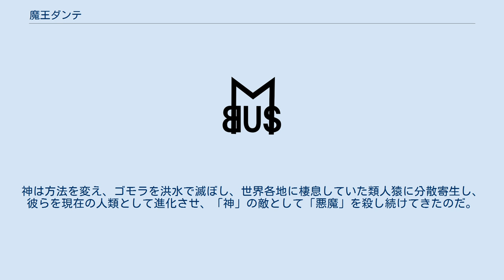魔王ダンテ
『魔王ダンテ』（まおうダンテ）は、永井豪の漫画作品。
 1971年に『週刊ぼくらマガジン』連載。
同誌の休刊により連載は打ち切られ未完となるが、その神と悪魔の立場を逆転させた視点は、後年の永井の代表作『デビルマン』に発展した。
 1994年には風我明作画による『真・魔王ダンテ』（『ぼくらマガジン』版のリメイク漫画）刊行。
また、原作版『デビルマンレディー』にも魔王ダンテが登場する。
 2002年には『月刊マガジンZ』に永井自身による同題のリメイク作品の連載を開始し完結を迎えている。
同年にはそれを基にした全13話のアニメ『魔王ダンテ』がAT-Xで放送された。
 高校生・宇津木涼は登山中、氷に閉じ込められていた巨大な悪魔・魔王ダンテを復活させるが、その餌食とされる。
しかしそれに対する涼の怒りは凄まじく、逆にダンテの体を乗っ取ってしまう。
平凡な生活に戻り、自身の存在に悩む涼だが、現代社会に隠れ住む悪魔を虐げる、神の教えを守る者たちへ疑問を持つようになる。
 そして悪魔メドッサによって、悪魔と呼ばれるものたちの事実を知らされる。
超古代、恐竜の生息する地球で平和に繁栄していた先住人類の街ソドム（ソドムとゴモラに由来）に、宇宙から「神」と名乗る不定形エネルギー生命体が飛来、自分たちの入れ物としての人間の肉体を要求した。
そしてそれを断った先住人類に対し、「神」はその分身である牛頭馬頭などに人間の五体をバラバラにして生かす等活地獄など、あらゆる地獄を発生させて人類を殺戮する。
それに対抗した科学者・ダンテは自分が発明した飛行兵器で神に挑もうとするが、「神」の分身、そして偶然居合わせた翼竜、ティラノサウルスに襲われ、死にかかるが「神」を倒すまでは死ねないという怒りが、兵器、「神」、翼竜・ティラノサウルスなどと合体し巨大な悪魔「ダンテ」が誕生する。
そして同様の合体現象が次々と起こり、悪魔が続々と誕生。
神は方法を変え、ゴモラを洪水で滅ぼし、世界各地に棲息していた類人猿に分散寄生し、彼らを現在の人類として進化させ、「神」の敵として「悪魔」を殺し続けてきたのだ。
 しかし現代、既に神はその記憶と共に力の大部分を失い、悪魔のほうが優勢となっていた。
記憶を取り戻したダンテ＝涼のもとに、続々と生き残っていた悪魔たちが集結してくる。
自分たちの敵である「神」＝人類を滅ぼす時機が来たのだ。
ダンテは世界中の悪魔に向かって叫んだ。
 「来い、魔王ダンテと共に!!」。
（未完） ぼくらマガジン版をベースに風我明が作画を担当したリメイク作品。
リイド社の「コミック恐怖の館DX」にて連載された。
 独自の設定として、ソドム人やゴモラ人が「外宇宙からの移民者」とされていたり、掲載誌からかBL的なキャラクター相関図も描かれたが、後のマガジンZ版より前に発表されてハッピーエンドで完結している。
 地獄のコキュートスに凍っていたデビルマン世界での魔王ゼノンは顔の一部が地上にビーストとして分離活動していた。
そのビースト軍団に誘惑された宇津木涼は地獄門を通り地獄で魔王ゼノンの肉体と合体、魔王ダンテとして地上に出現。
当初はゼノンの意識を抑え込んで自我を保っていたダンテだが、最終的にはゼノンの意識の中に溶け込む。
その後分離していたビーストと合体し魔王ゼノンとして復活する。
 ぼくらマガジン版をベースにして、サタンなど、後に悪魔となるダンテの友人たちのキャラクターが増えたほか、ダンテの妹が登場。
転生後も涼の妹となり、神の側についた彼女との宿命的戦いがテーマとなる。
最終決戦にいたり完結し、ハッピーエンドともバッドエンドとも取れる終わり方になっている。
 共通の主要人物 共通の悪魔側人物 主要サタニスト 共通の神側人物 共通のその他の人物 平成版の主要人物 平成版の悪魔側人物 平成版の神側人物 アニメ版の神側人物 悪魔四天王